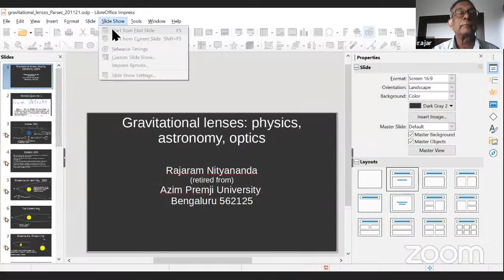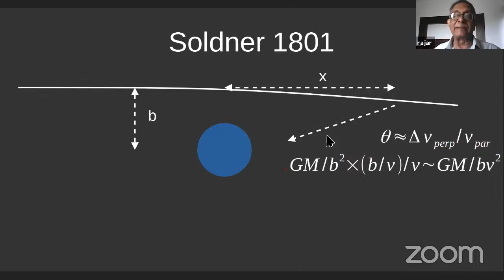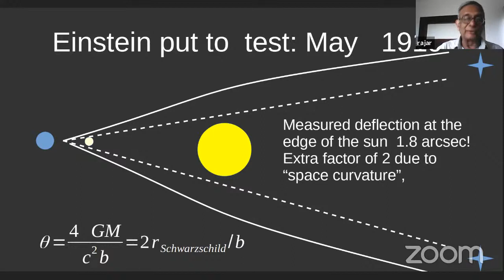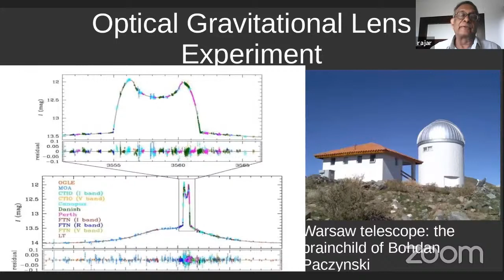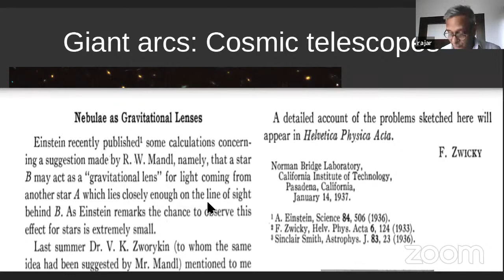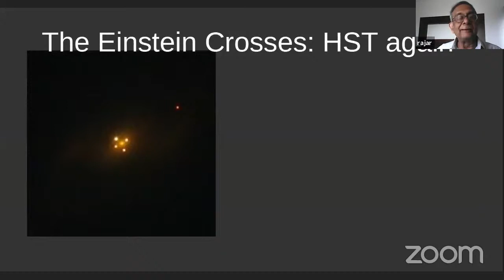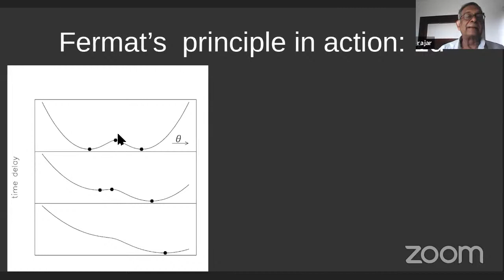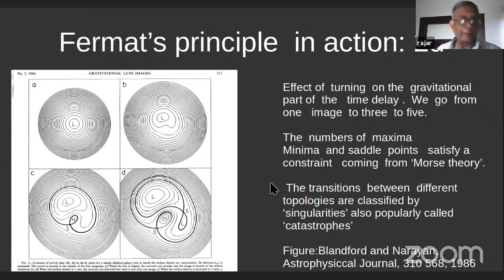Cosmic Tales Session 6: The Physics & Astronomy of Gravitational Lenses by Prof. Rajaram Nityananda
Title: The Physics, Astronomy, and Optics of Gravitational Lenses
Speaker: Prof. Rajaram Nityananda, Azim Premji University
Time and Date: 4:00 PM (IST), 20th November 2021, Saturday

Abstract: The effect of gravitational fields on light has played a role in fundamental physics from the time of Newton. It entered the realm of astronomy after Einstein's prediction was verified by the famous eclipse experiment of 1919. Apart from some insightful suggestions, the subject lay dormant until the 'double quasar' discovery in 1979. This led to an explosion of observations, theory, and applications which continues today. Interestingly, it also revived interest in some aspects of geometrical optics, which will be covered in the final part of the talk.

About the speaker: Professor Rajaram Nityananda is an Indian physicist whose fields of research are Astronomical Optics, Image processing & reconstruction, and Gravitational Dynamics of Galaxies. He completed his BSc and MSc degrees at Madras University and IIT Madras, respectively, and received his Ph.D. at Bangalore University. He was the former director of NCRA-Pune and TIFR-Hyderabad and is currently a Professor at Azim Premji University, Bengaluru. He also serves as the Chief Editor of the Resonance Journal and Associate Editor of the Journal of Astrophysics and Astronomy, both of which are part of the Indian Academy of Sciences. He is also the Chairman of the Board of Directors of the National Institute of Technology, Tiruchirappalli, and Chennai Mathematical Institute.